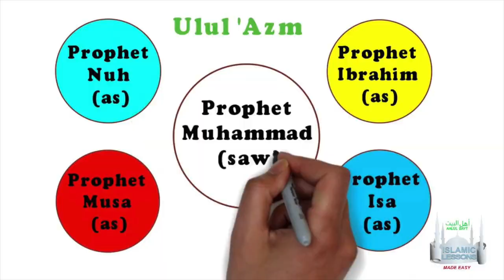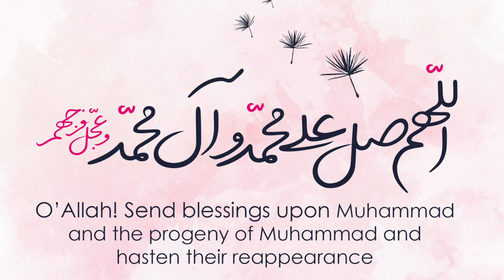Ep 27 - Prophet Isa (a.s) | Br. Aliraza Panjwani